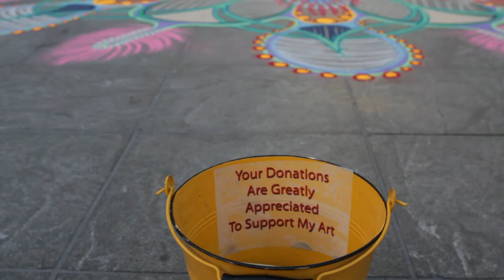Joe Mangrum, an extraordinary New York Sand Painter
Joe Mangrum is one of the world's finest sand painters, doing indoor and outdoor exhibitions of his work. He's been featured in several of the world's finest arts museums, but his bread-and-butter is creating artworks in Washington Square Park, where he has been performing for many years.

and discover over 3 THOUSAND amazing, genuine, down to earth artists near you.